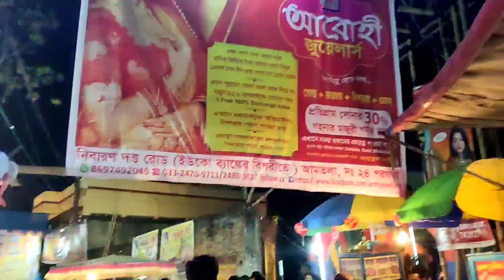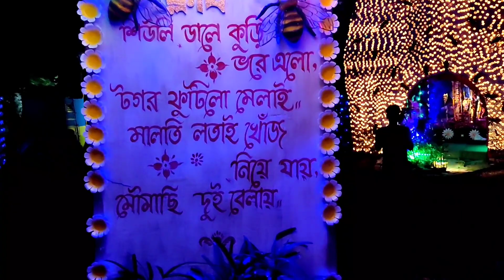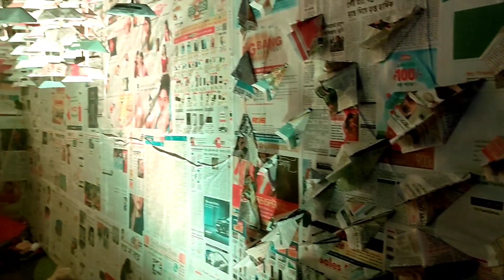জগদ্ধাত্রী পুজোয় হাসিম নগরে ঘুরতে যাওয়া,লাইটিং ও সুন্দর সুন্দর মূর্তি তোমাদের সাথে শেয়ার করলাম।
জগদ্ধাত্রী পুজোয় হাসিম নগরে ঘুরতে যাওয়া,লাইটিং ও সুন্দর সুন্দর মূর্তি তোমাদের সাথে শেয়ার করলাম।@Little Dream